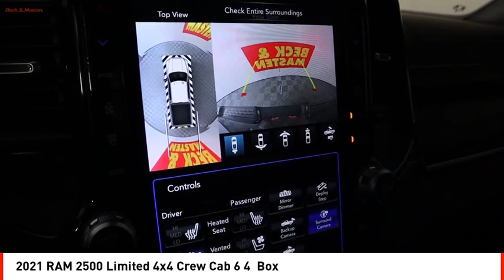2021 RAM 2500 Houston TX MG678573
2021 RAM 2500 Limited 4x4 Crew Cab 6 4  Box